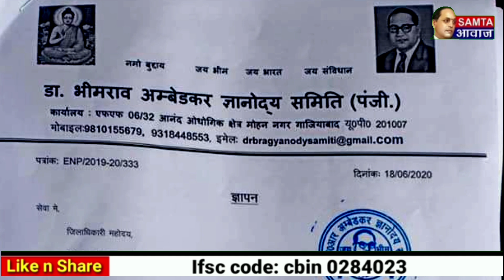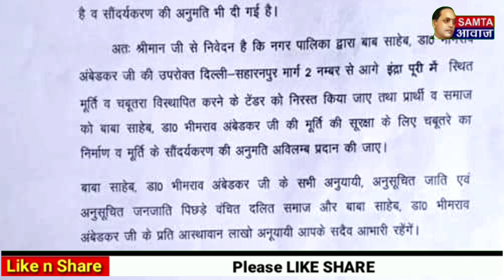देखिये जब हटानी चाही बाबा साहेब की प्रतिमा बहुजन वकीलों ने किया ये बड़ा काम, गाजियाबाद लोनी